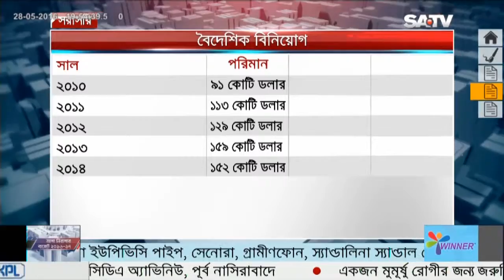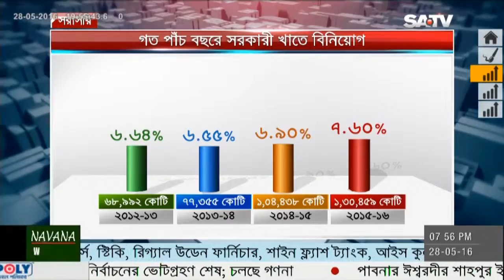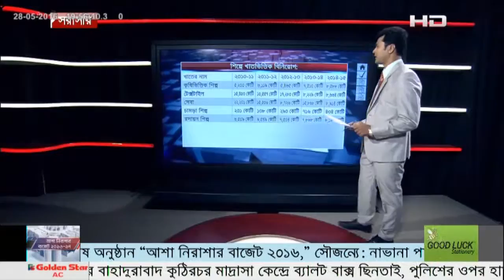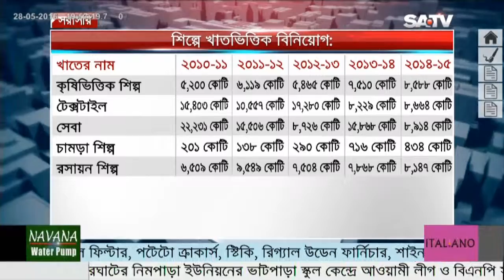ASHA NIRASHAR BUDGET EP 02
SATV Budget Talk show -- "Asha Nirashar Budget-2016-17" EP-02. Planning & Anchoring: Zahiduzzaman Faruque, Guests: Dr. Salehuddin Ahmed, Ex Governor, Bangladesh Bank & Ahmed Ataul Hakeem, Ex CAG. Slide show Presentation: Sazzad Biplob. Coordination: Salahuddin Bablu/Sarif Neer. Producer: Gazi Faisal.